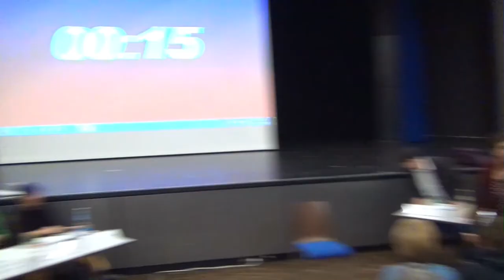Teil 4 Publikumsdiskussion mit den Gästen aus der Politik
Podiumsveranstaltung mit Politikern
am 20. Januar im Bürgerhaus Lohfelden (Landkreis Kassel)

„Fracking durch die Hintertür
Politiker – Wir müssen reden!“

Gäste aus der Politik:
Ulrike Gottschalck MdB, SPD
Sabine Leidig MdB, Die Linke
Volker Berkhout, Piratenpartei

Veranstalter:
Bürgerinitiative „Fracking freies Hessen“ mit Unterstützung des Nordhessischen Bündnisses „Freihandelsabkommen stoppen“

Fracking und CETA machen Reiche reicher – die Allgemeinheit hat den Schaden und den Demokratieverlust!

Die Regierungsparteien
- planen jetzt Fracking per Gesetz zu ermöglichen!
- wollen dem Handelsvertrag CETA zustimmen, das Arbeitnehmer- und Verbraucherrechte
  gefährdet, Demokratie abbaut und z.B. auch Fracking ermöglicht.

Sind diese Regierungspläne erst einmal umgesetzt, kommt jeder Protest zu spät!